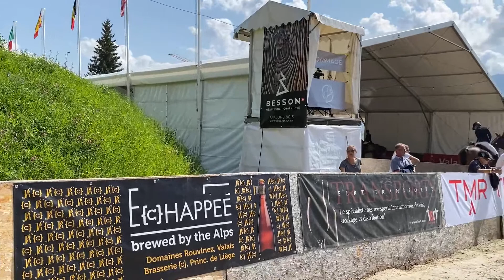Jumping International de Verbier 2021 - 2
🐴 En direct du Jumping International de Verbier qui se déroule jusqu'à ce dimanche 22 août.
Second reportage avec Bryan Balsiger, cavalier de l’équipe Suisse Olympique à Tokyo cette année et Charles Trolliet, Président Fédération Suisse des Sports Équestres